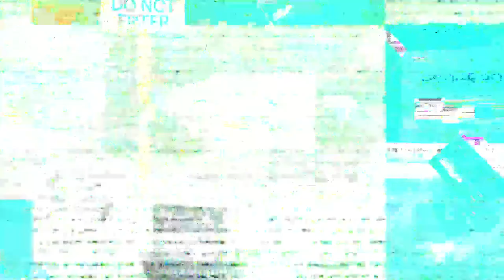sex900 - 9 [Official Audio]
Produced by: Fantom

Visuals by: @XUNKNOWN$TAR